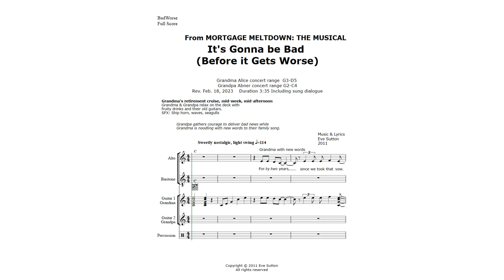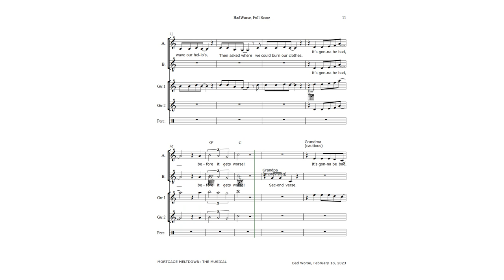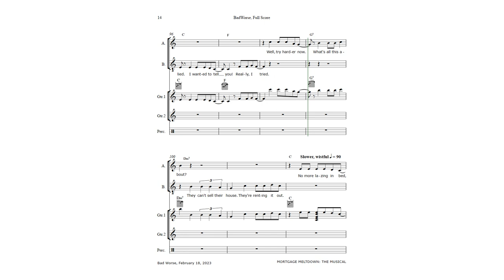"IT'S GONNA BE BAD" for Grandma, Grandpa, Guitars. Feb 18 draft. MORTGAGE MELTDOWN: THE MUSICAL [CC]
IT'S GONNA BE BAD (Before It Gets Worse) Feb. 18, 2023 draft, from MORTGAGE MELTDOWN: THE MUSICAL
Grandpa tells Grandma the awful news, waiting until they are on their cruise.
They sing and play their old guitars. Quiet retirement? Not in the stars.

Fun duet for Alto (Grandma Alice) and Baritone (Grandpa Abner), sung with digital voices in this draft.
Sheet music includes full score with guitar tabs (chord diagrams). Follow the moving green line and sing along!
Correction for Page 1 header: Duration is now 3:56, including Grandpa's "doodly-doo" verse.

MORTGAGE MELTDOWN: THE MUSICAL is under development, looking for sponsors to stage a full length production.
See all the songs and scenes so far, with additional info in Descriptions (under "show more") about the fraud behind the real mortgage meltdown: YouTube  "MortMelt Sampler"